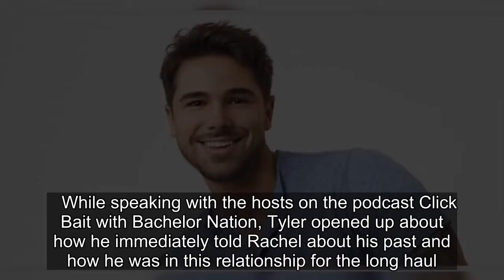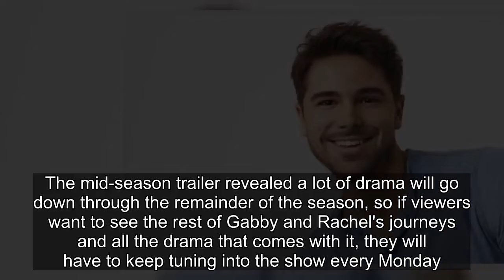Why The Bachelorette's Tyler Told Rachel He Was Ready For Marriage